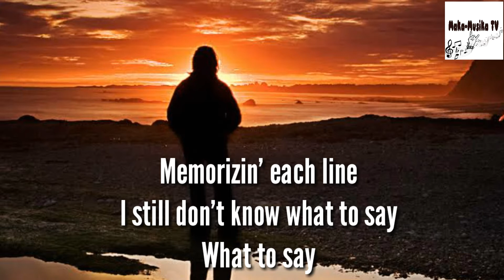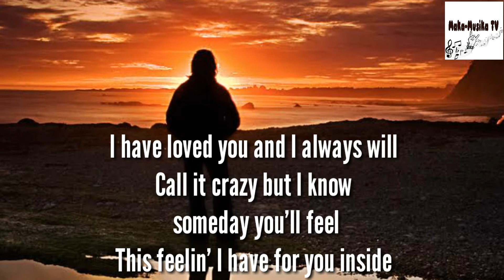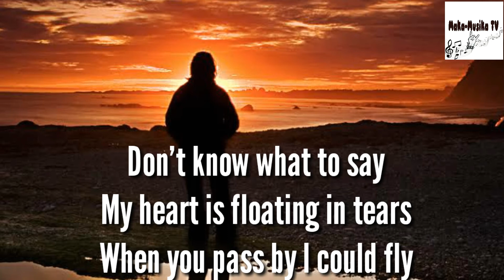Don't Know What To Do (Don't Know What To Say) by Ric Segreto with Lyrics 💕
Ric Segreto
# Maka-Musika TV

credits to :
Tiny Buddha